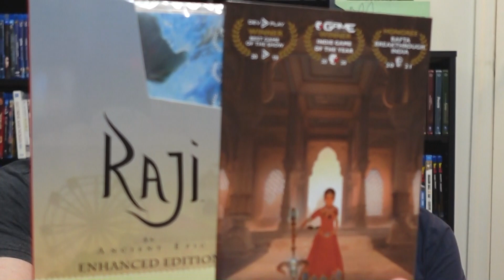'Raji' Premium Edition Nintendo Switch Unboxing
Unboxing Amanda's latest Nintendo Switch pickup; a first-time-physical special edition of a gorgeous looking indie game she's had her eyes on.